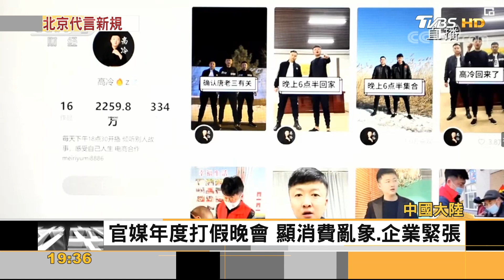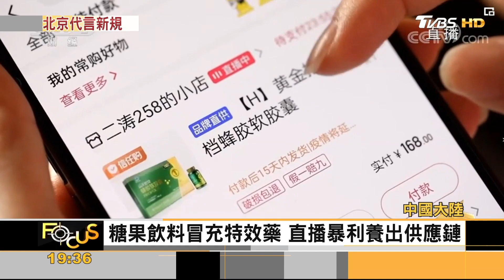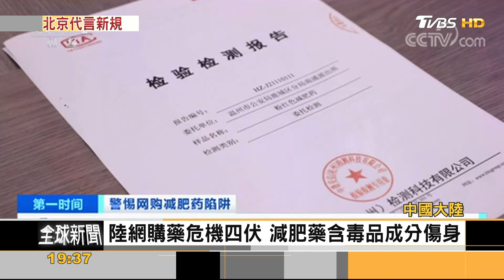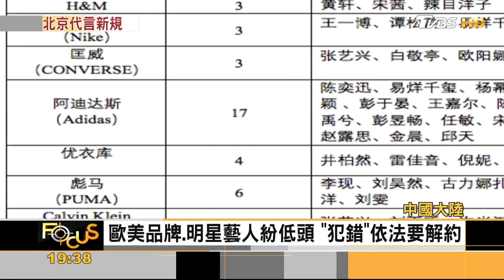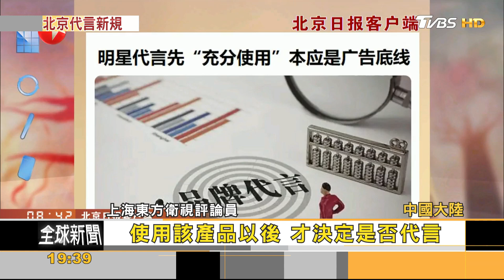直播主造假 網銷假藥禁藥濫 陸嚴管代言｜黃星樺｜FOCUS全球新聞 20230404@tvbsfocus